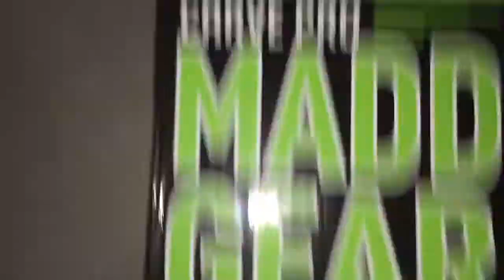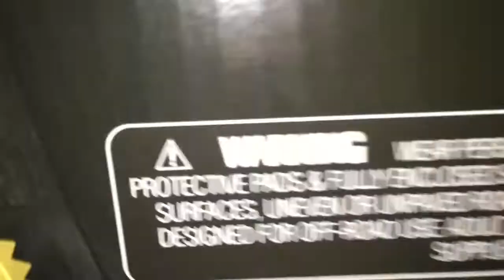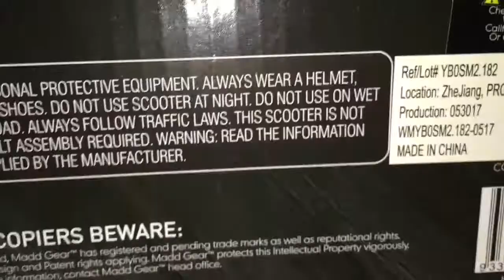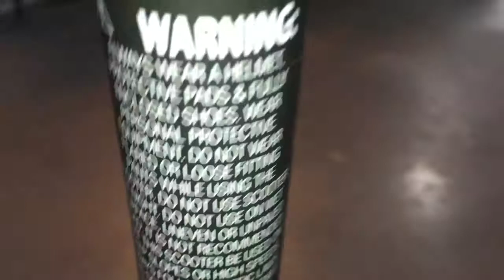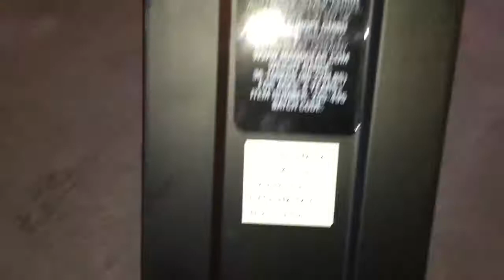Mad Gear Pro Scooter Unboxing 🛴